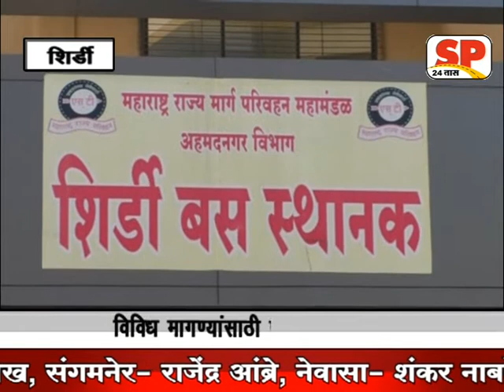र्शिर्डी - एसटी कर्मचा-यांचा दुस-या दिवशीही संप सुरु, खाजगी वाहनांची चांदी... SP 24 news